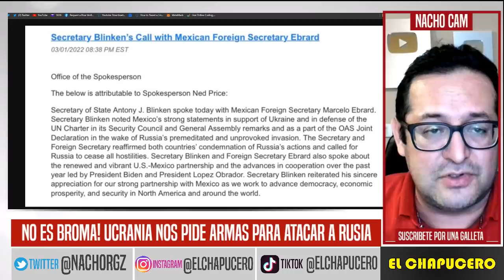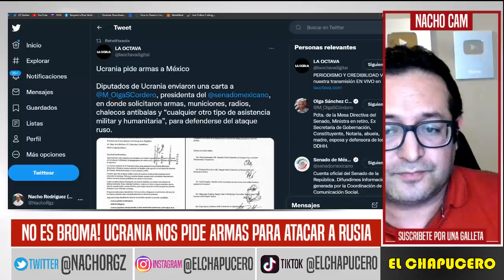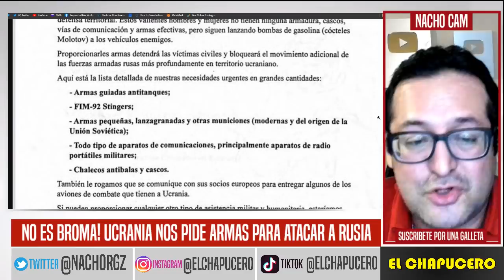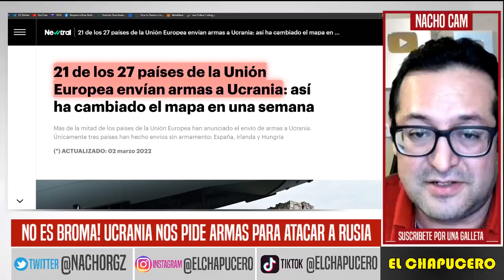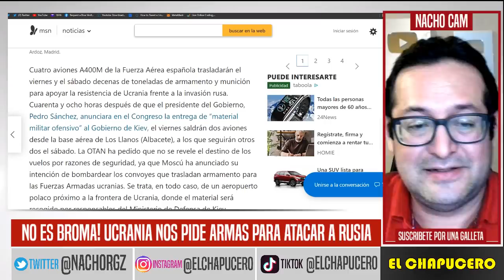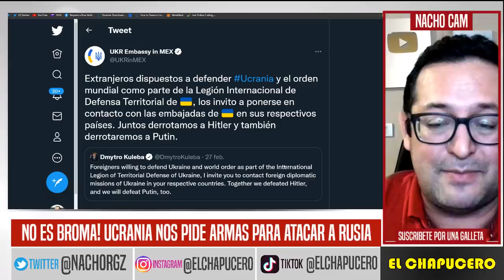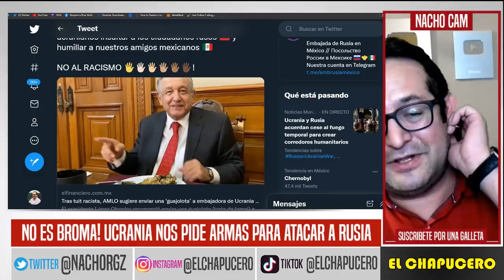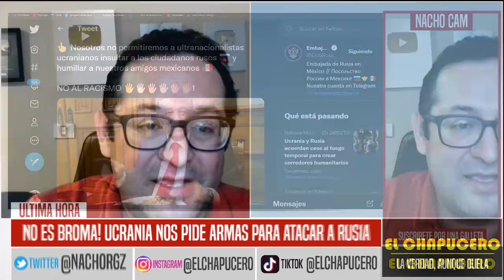NO ES BROMA! UCRANIA EXIGE A MÉXICO AVIONES CAZAS, MISILES Y SOLDADOS VS RUSIA. TOTAL DESFACHATEZ